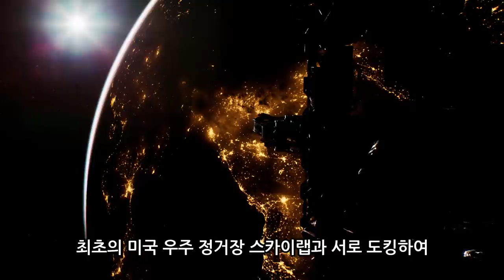우주정거장 - 살류트, 스카이랩, 미르 / 국제우주정거장 / 축구장 1.5배 / 우주호텔 / 우주여행가능 / 태양계내의 행성인 지구의 궤도 공전 우주터미널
이제 일반인도 우주정거장으로 여행을 갈 수 있다고 합니다.
미국 항공우주국 나사는 일반인들도
국제우주정거장 ISS를 체험할 수 있도록 허용할 예정이라고 합니다.
이러한 프로젝트를 위해
나사는 엘론 머스크의 스페이스X와
스타라이너우주선을 개발하고 있는
보잉사를 협력사로 채택했습니다.

이 두회사는 우주정거장으로 일반 승객 6명을 태우고
우주정거장으로 우주선을 보낸뒤
다시 안전하게 데려오는 비용으로 우리돈 약 690억원으로
추산하고 있습니다.

이 비용은 고스란히 우주정거장 우주호텔에서
침대에누어 창문밖으로 지구의 모습을 보며
잠들어 보고싶어하는
여행자가 지불해야 할 금액입니다.

여기에 우주 정거장에서의 1박에 대한 1인당 비용
우리돈 4천만원을 추가로 내야하고
인터넷 사용 등의 비용도 지상에서보다
수 백배 이상 비싼 사용료를 지불해야 할 것입니다.